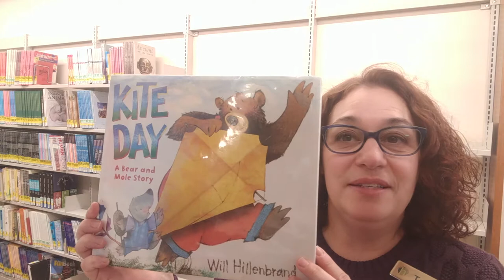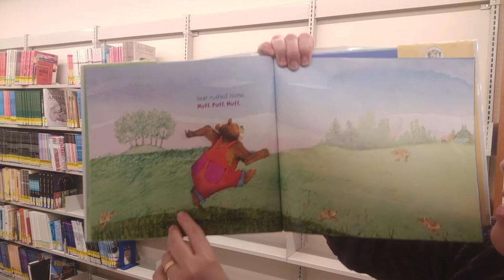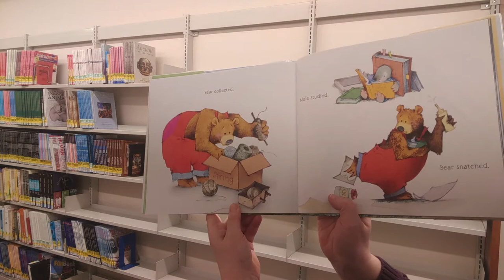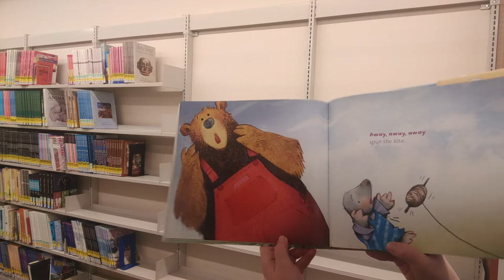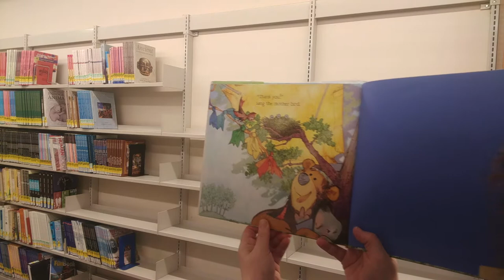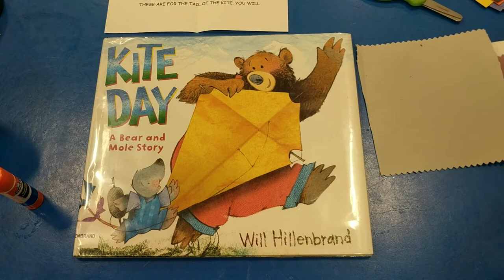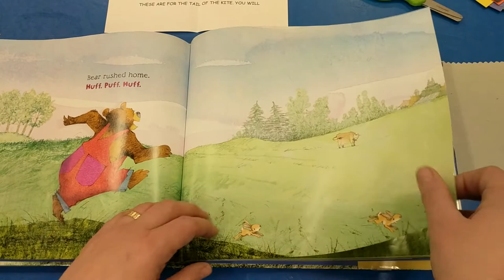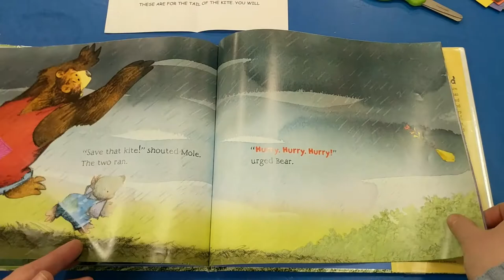Kite Day: A Bear & Mole Story